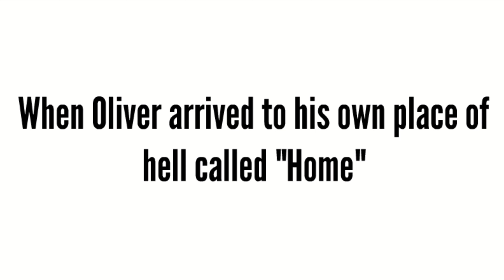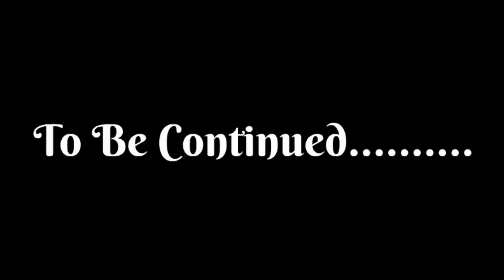Oliver Is In For It Now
Well, after what The International Terrors did on Halloween (Exactly 3 Months Ago, October 31st), Oliver and The International Terrors are finally released from jail. However, this video is only mainly focused on Oliver, due to him being the main reason why William and Aluna were members of The International Terrors in the first place. There will be a part 2 of this, involving the rest of the members of The International Terrors getting scolding's from their parents and other siblings, and that video will hopefully be out very soon, since I want to get my first episode of Jared and Chrissy out as soon as possible, so the video may not be out until some time in February. But anyways, I really hope you do enjoy this video (even though it's not really a long video, only around the 12 minute mark) of Oliver getting a massive scolding from his family due to what he did to The Young Bucks on Halloween

Also, credit to @splatfestkid2022 for Officer Belle, who makes an appearance in this video